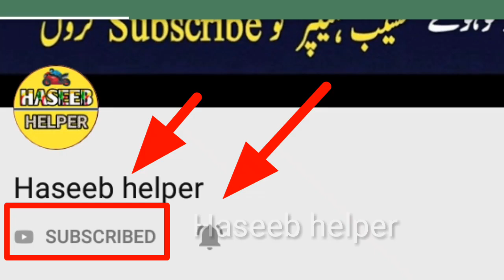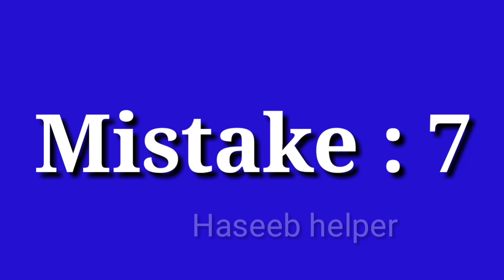babban khala ki betiyan episode 47 mistake | babban khala ki betiyan drama mistake | Haseeb helper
Babban khala ki betiyan episode 46 mistakes

Babban khala ki betiyan episode 47 promo

babban khala ki betiyan episode 45 promo

babban khala ki betiyan episode 43 mistakes

baban khala ki betiyan episode 44 promo | baban khala ki betiyan episode 44 teaser

baban khala ki betiyan episode 43 mistakes | Shocking mistakes

kamzarf episode 18 mistakes | Shocking mistakes | Har pal geo

Do bol episode 27 & 28 mistakes | 30 april 2019 | Shocking mistakes

cheekh episode 17 | 27 april 2019 | Ary digital drama || Shocking mistakes

Do Bol episode 25 promo | do bol episode teaser

Credit :-
NOTE :

Ok bye 👍👍👍👍👍